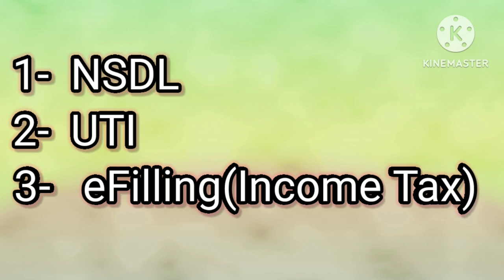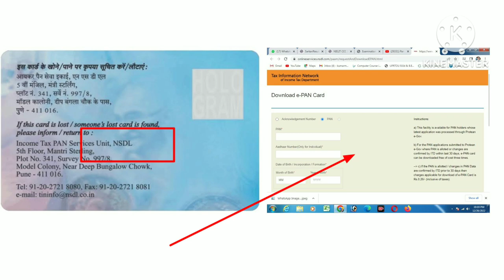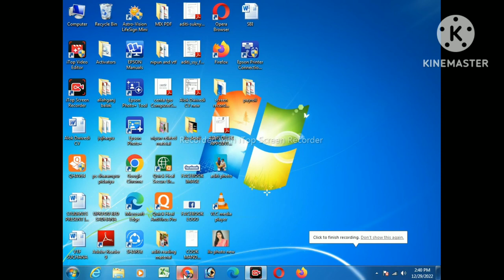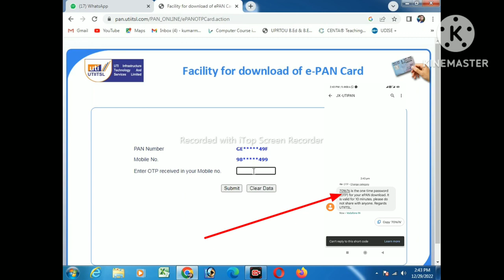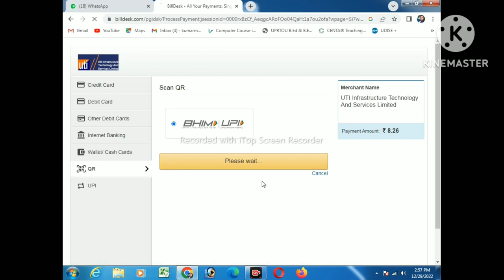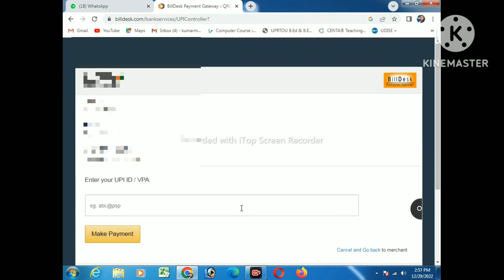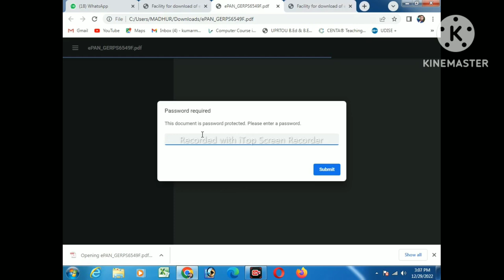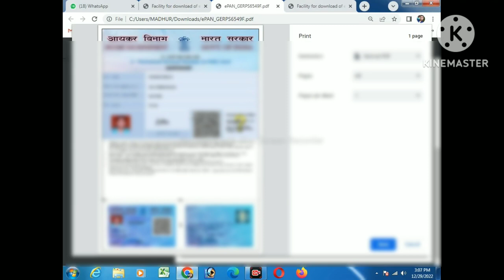Pan card download kaise kare - download e pan card by pan number | uti pan card download online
Ab pan card online download kar sakte hai,
1-nsdl pan card download,
2-uti pan card download
3-income tax pan card download,
 is video me online pan card download karne ka process dikhaya gya hai. aap online apna pan card download kar sakte hai

Pan card download kaise kare - download e pan card by pan number | nsdl pan card download online…..
Pan card ek important document hai jo financial transaction ke liye zaruri hota hai. bank account open karne se lekar demat account, gold purchase, income tax return file karne ke liye pan card zaruri hota hai
Apke pan card me back side diya hota hai ki wo nsdl se bana hua hai ya uti se ya income tax e filling site se
ap apne pan card ke backside dekhkar usi site ko open krenge aur ap apna e pan card download kar payenge.
Agr apka pan card 30 days ke andar bana hua hai ya koi correction karwaya hai to ap free me e pan card download kar sakte hai
Agr 30 din se jayda ka bana hua hai apka pan card to apko apna epan card download krne ke liye 8.26 rupee ka payment karna padega jiske baad ap apna e pan card download kar sakte hai.

pan card kho gaya hai kaise nikale computer classroom786
e-pan card kaise banaye
uti se bana hua pan card kaise download kre
pan card uti kaise download kre